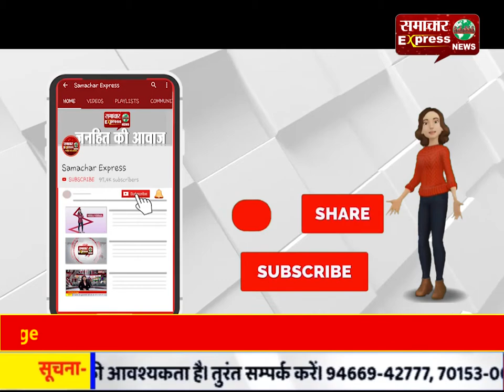रमजान को लेकर लॉक डाउन के नियमों का जरूर करें पालन